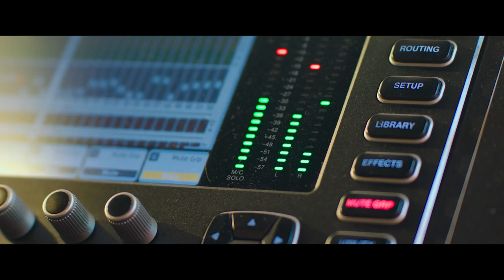DIVORCE CLUB (2019) HD 1080p x264 - French (MD)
DIVORCE CLUB

25 mars 2020 / Comédie
De Michaël Youn
Avec Arnaud Ducret, François-Xavier Demaison, Caroline Anglade
Nationalité Française

Après 5 ans de mariage, Ben est toujours aussi éperdument amoureux. Jusqu’au jour où il découvre en public que sa femme le trompe : humilié et plaqué dans la foulée ! Abattu et lâché par ses proches, Ben peine à remonter la pente jusqu’à ce qu’il croise le chemin de Patrick, un ancien ami lui aussi divorcé qui lui propose d’emménager chez lui. Patrick, au contraire de Ben, entend bien profiter de son célibat retrouvé et de tous les plaisirs auxquels il avait renoncé durant son mariage. Bientôt rejoints par d’autres divorcés, les fêtards quarantenaires ébauchent les premières règles du " Divorce Club "…

VOD

DVD/BR